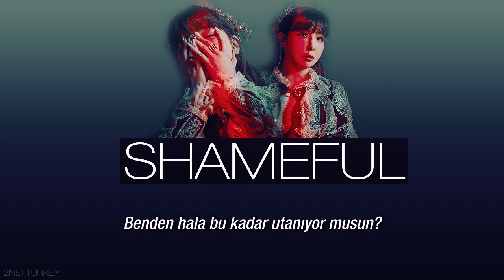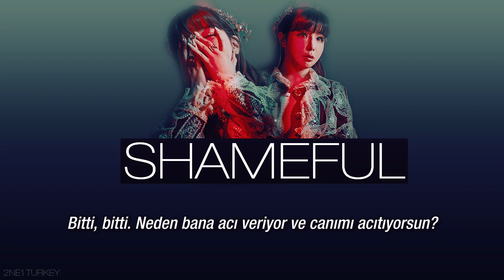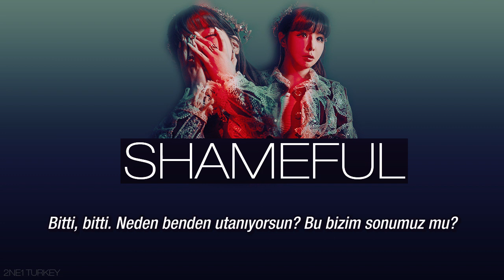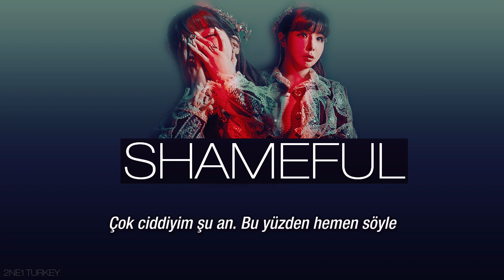Park Bom - Shameful (Türkçe Altyazılı)